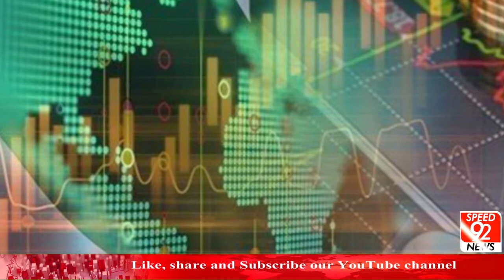Times Have Changed, Come On! Let Us Also Change | Speed 92 Special | Speed 92 News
زمانہ بدل گیا، آئیں! ہم بھی بدلیں | اسپیشل رپورٹ | اسپیڈ 92 نیوز